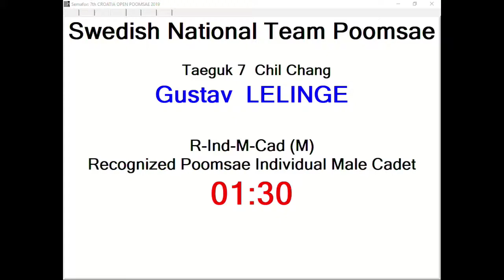R Individual M Cadet Round 2 Gustav Lelinge, SWE 12,66